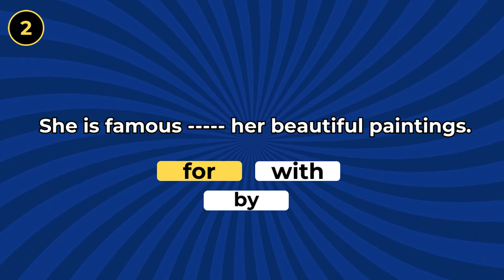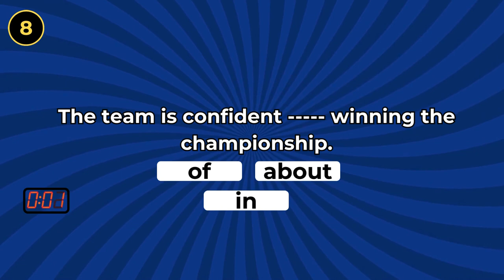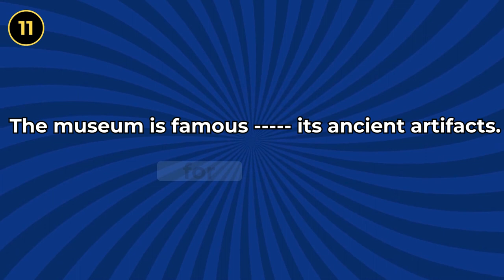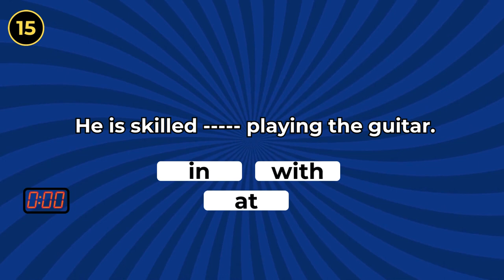Test your Preposition Skills with this Quiz!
📚✨ Welcome to "Challenge Your Grammar: Missing Preposition Quiz Game!" 🎓🧠

Get ready to embark on a language adventure where your grammatical prowess will be put to the test! Join us in this engaging and educational quiz game that focuses on a subtle yet crucial element of language—prepositions.
🎦 RELATED VIDEOS ON THIS TOPIC